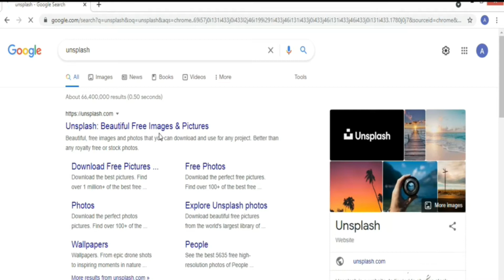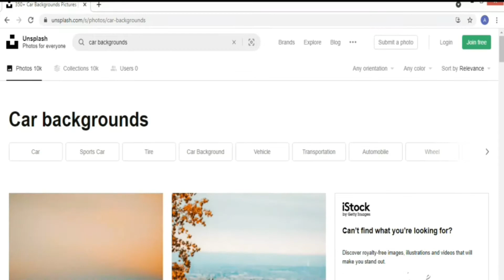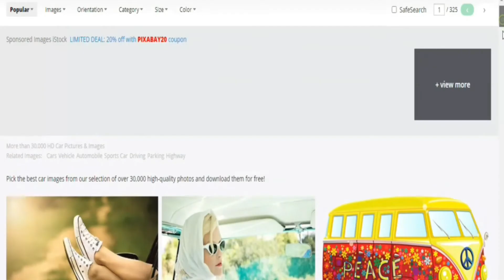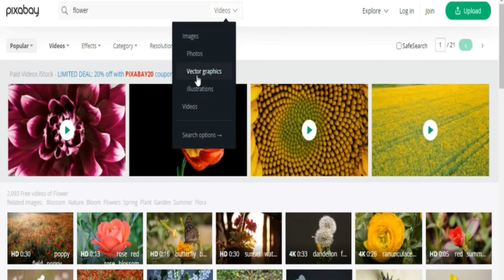Free Image No Copyright Website | Free Image For Commercial Use | Free Image Download | Storyopolis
Storyopolis presents Free image of no copyright website where you can get free image for commercial use  and social media purpose and free image can be download.